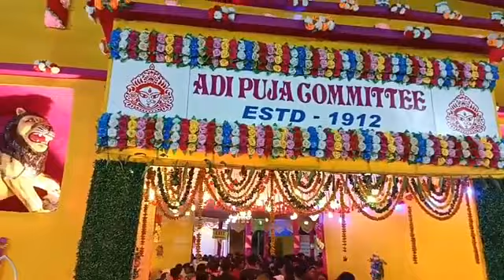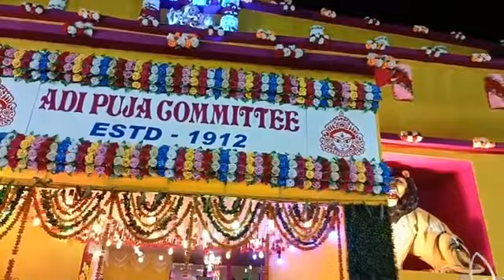Durga Puja Pandal 2022 of Chakradharpur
Durga Puja Pandal of Chakradharpur
Chakradharpur
jharkhand
durgapuja2022